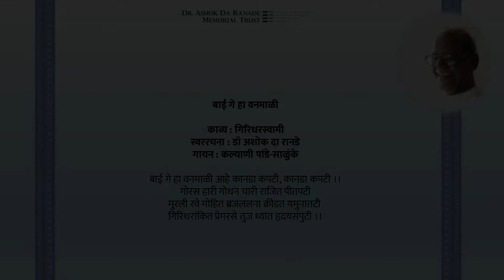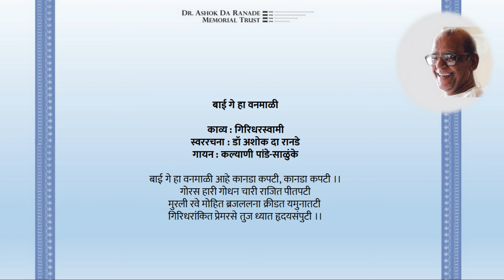Marathi Pada Sangraha: Kalyani Pande-Salunke - Bai Ge Ha Vanamali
Marathi Pada Sangraha: Dr Ashok Da Ranade’s Marathi Compositions

Bai Ge Ha Vanamali
Lyrics: Giridharswami
Music composition: Dr Ashok Da Ranade
Singer: Kalyani Pande-Salunke
Project coordinator & music arrangement: Kalyani Pande-Salunke
Co-artists: Neela Sohani and Makarand Kundale (Harmonium), Anil Karanjavkar (Dholki & side rhythm), Rajesh Salvi and Sandeep Mayekar (Tabla)
Recording: CNM Studio, Thane
Visual presentation: Shruti Kunte (Dr Ashok Da Ranade Archives)